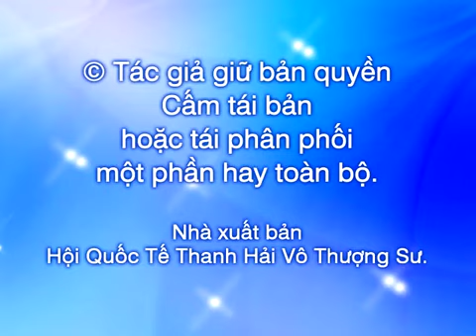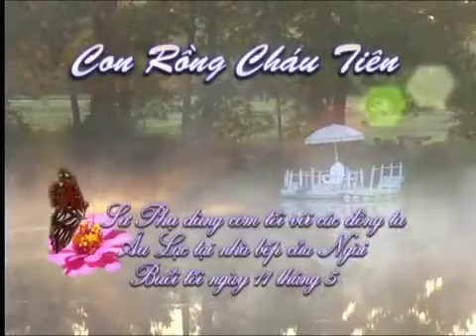CON RỒNG CHÁU TIÊN - THANH HẢI VÔ THƯỢNG SƯ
Vượt Lên Trên Cảm Xúc - Thanh Hải Vô Thượng Sư tại Cape Town, Nam Phi 1999